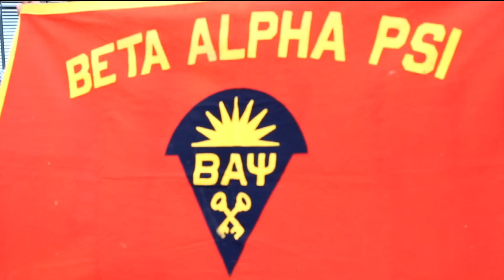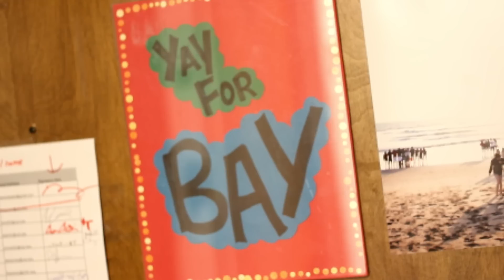USC Beta Alpha Psi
USC's Beta Alpha Psi is an internationally recognized honor society for students interested in accounting. Members have the opportunity to network with professionals from top accounting firms on a weekly basis and are able to learn about the accounting industry in general. Beta Alpha Psi offers a mentorship program and focuses on professional development as well. In addition, members have fun socializing together and performing community service.